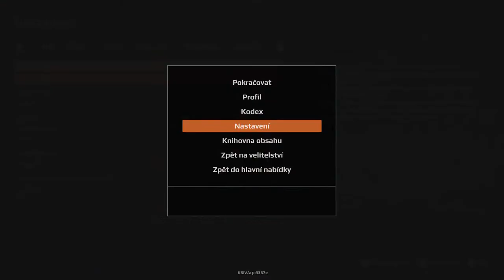Jedeme na vyhlídky I EXPEDITIONS #3